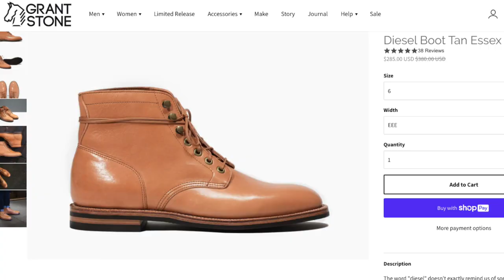Grant Stone Diesel Tan Essex Long Term Patina Progress - And Comparison With Saddle Tan Diesel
Time to look at how the Grant Stone Diesel in Tan Essex has fared after 12 months of wear.

Chapters
00:00 Introduction
00:35 My history with this pair
02:59 What I’ll Talk About
03:42 Leather
06:35 The Sole
08:09 Quality Control
09:35 Comfort
11:53 Looks
13:04 Value
14:18 Summary

I am a Management Consultant in real life but in my Bootlosophy channel, I make videos about boots and all things boot related. This channel posts reviews of boots, unboxing of new boots, and follow-up reviews, and in doing so, may explore the philosophy of the brands from time to time!

I have owned boots for decades, but to be honest I have owned them as functional pieces of footwear. It wasn't until early 2020 when COVID struck that I started online shopping for boots to an obsessive degree. I love the aesthetic of boots and I love finding out more about how they are made. I now own an insane number of boots, and one day I may sell some of them (just not right now).